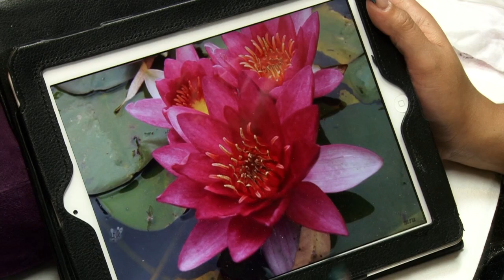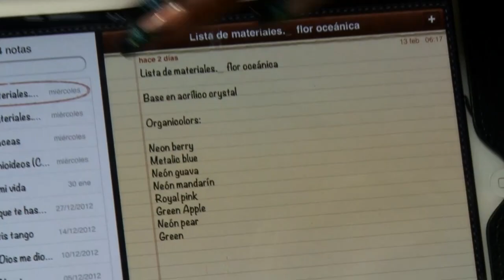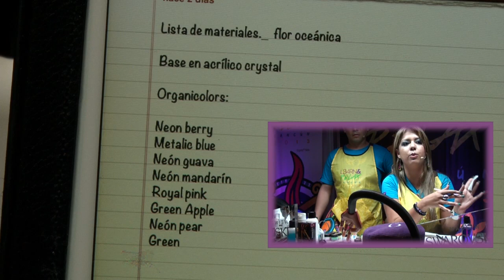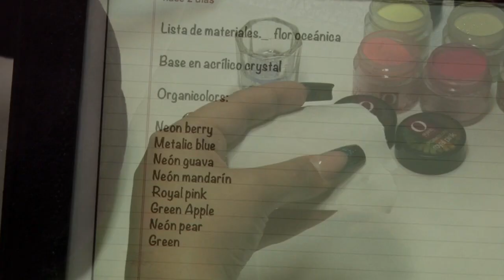Learn & Relax 2013 / High 3D Marine flower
Claudia Mendoza / Promaster Organic Nails
Learn & Relax 2013, Cancún.